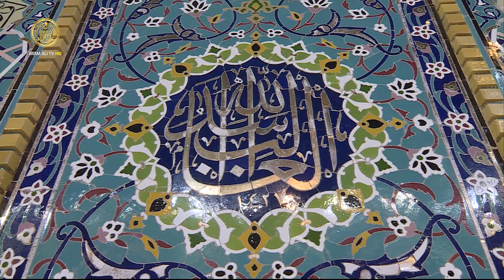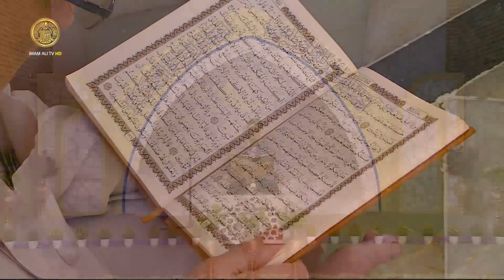القارئ السيد محمد علي الحسيني || المحفل القرآني الرمضاني || العتبة العلوية المقدسة 1441هـ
تلاوة للقارئ السيد محمد علي الحسيني | من سورة الأنبياء
المحفل القرآني الرمضاني في العتبة العلوية المقدسة | 1441هـ